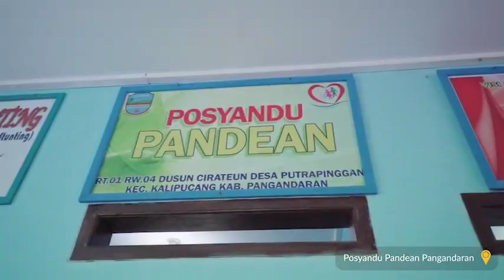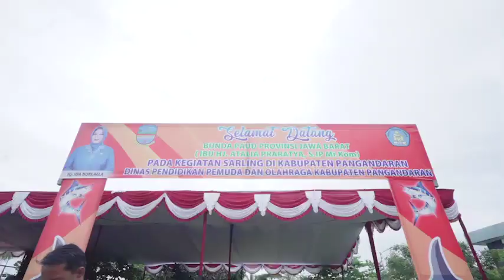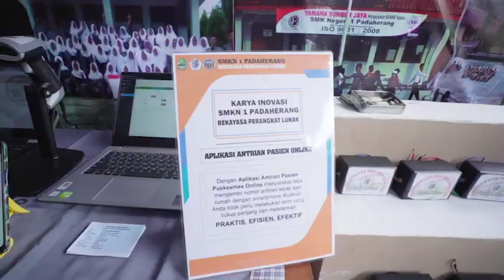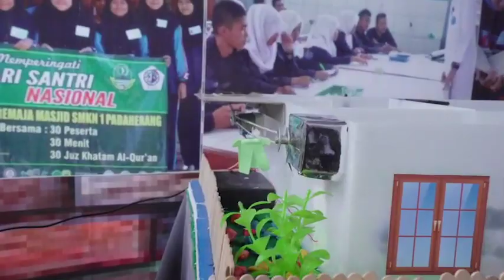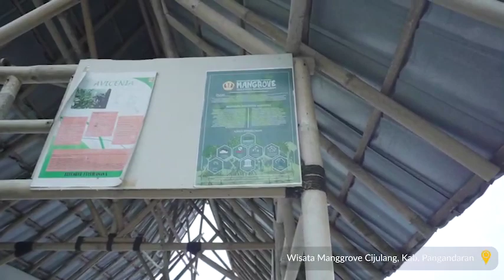SARLING (SIARAN KELILING PANGANDARAN)